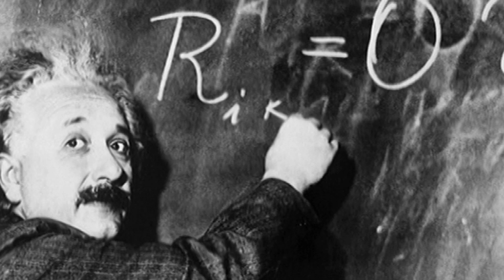Einstein's general theory of relativity turns 100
It's been 100 years since Einstein published a theory that would forever change the way we understand space, time and matter. Is Einstein still relevant today?